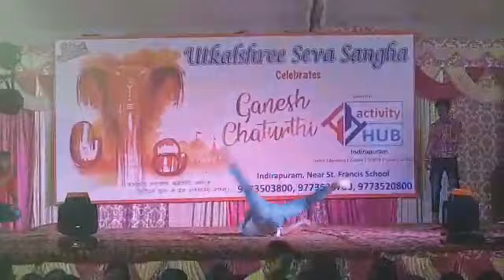Activity Hub Celebrates Ganesh Chaturthi - Dance Stunt Showcase 02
Activity Hub Celebrates Ganesh Chaturthi. On Stage Performance by our students created an atmosphere which cannot be described in words.

Learn Multiple Dance Forms at our Dance Studio.

Activity Hub is a one of its kind event learning and hobby experience space where people from all age groups learn, share experience new skills for personal and professional use. With trained professionals as their flag bearers, Activity Hub ensures that everyone who joins us learns skills that are cherished for their entire life. With multiple activities under one roof, we ensure that all requirements of learners, be it a professional or a hobbyist are taken care off. Our Pro Dance batches ensure that serious learners who are willing to take their skills to another level are treated separately and all tools that are required like special focus and digital promotion are taken care off.

For further details Get In Touch With Us

Activity Hub

B2; Suraksha Apartment
Abhay Khand 3; Indirapuram
Ghaziabad – 201014